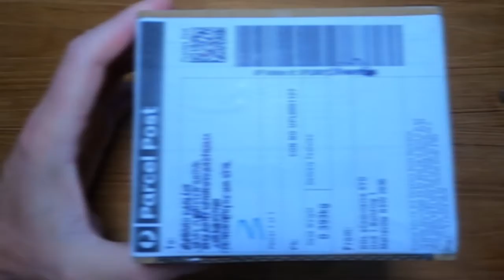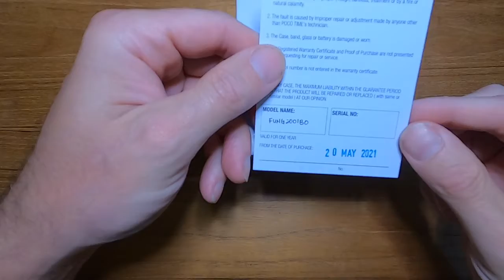Richard does an unboxing of an Orient Fliger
Just a quick unboxing of an Orient Fliger I bought in the begining of 2021